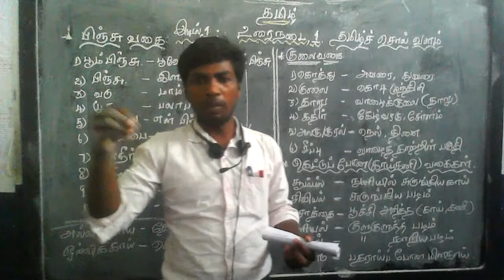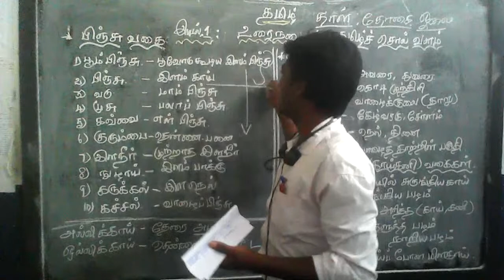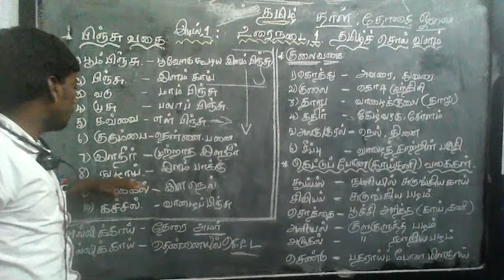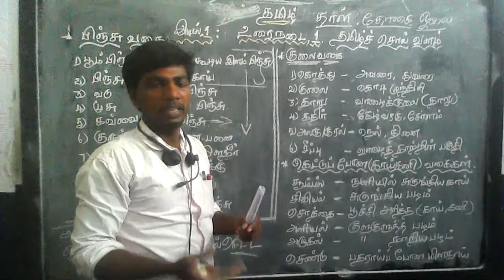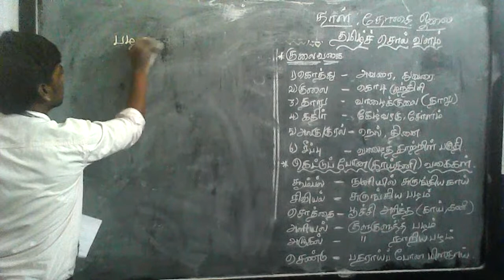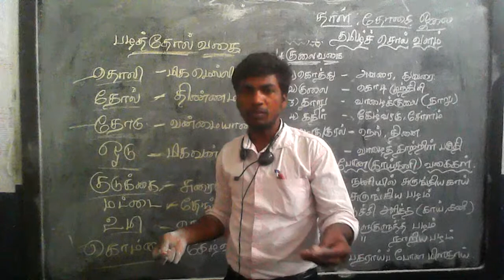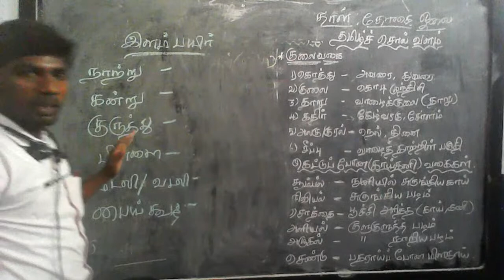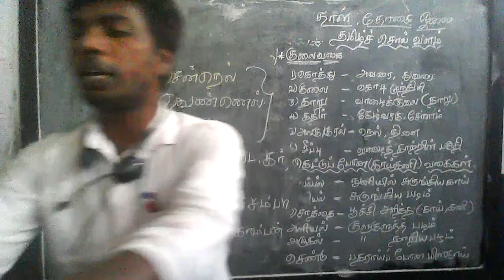X - Tamil - Lesson 1 Cont.